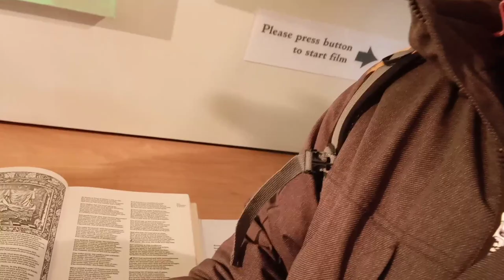Inside Kelmscott House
I film inside one of William Morris' former residences. Arts and Crafts movement .